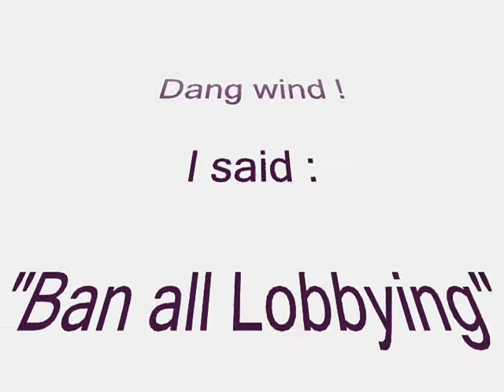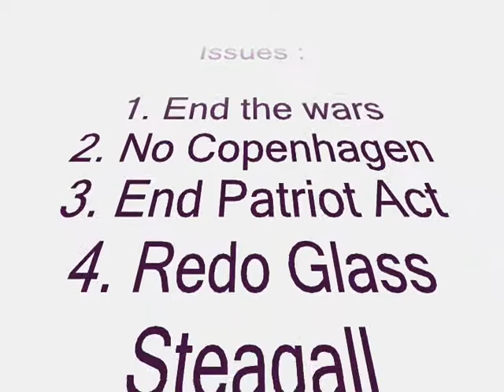Let's have a party !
Elections are coming faster than you think. Here comes the propaganda from the demopublican big government war party. The Corrupt America party. NO! Now it's time for We The People to make our own party. Or else you can keep doing it to yourselves like you did in 2004 and 2008.

I have roughed up an idea for a third party political party. Here is my link :

Don't like it ? Design your own. Let's field a party that stands for the people, backs the Constitution, and brings in the change you all thought you were getting. Hurry ! The current Imperial Parliament is working overtime to create the worst health care finance system in the history of the world. It's called "Compromise". Yes the worst.

So what's stopping us from designing the best ? Maybe YOU should run for Congress. Please share your ideas ? Let's see some links to political party ideas ? Or maybe ban political parties entirely and just run as independent sovreign citizens ? Speak up !